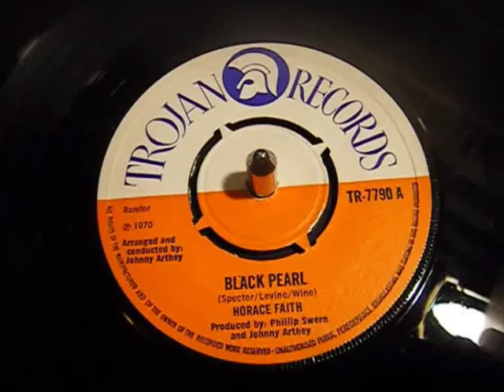Horace Faith - Black Pearl - Trojan Reggae - 45 rpm Vinyl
Co-written by Phil Spector and first recorded by Sonny Charles, this reggae cover became a No:13 UK chart hit for Horace Faith in 1970.